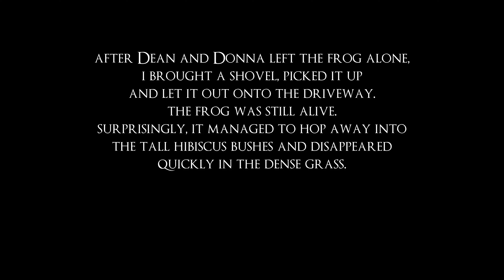Cat Vibes #189 || Kentucky. Donna, Dean & Mr. Frog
Donna and Dean found a frog somewhere around. As I remember, it was Dean who brought it as a trophy into the garage. He is doing this with moles, birds, and other critters. Donna had to join.

"Now I Perceive" (Heaven Syndrome Classic)